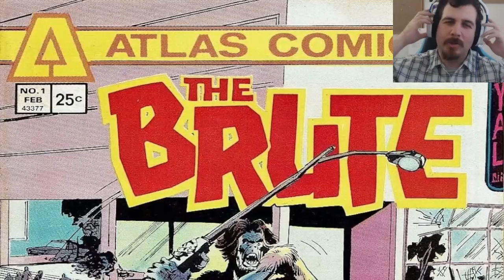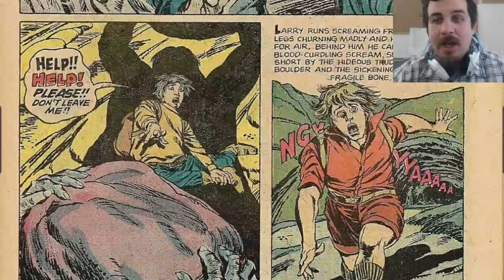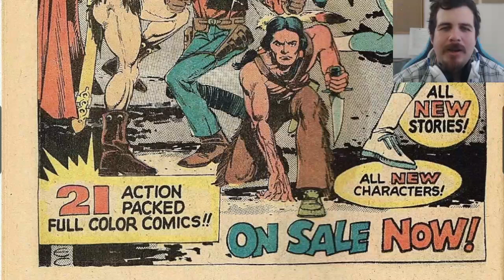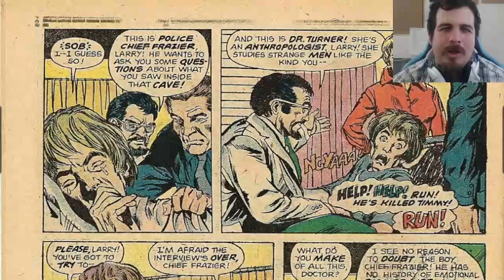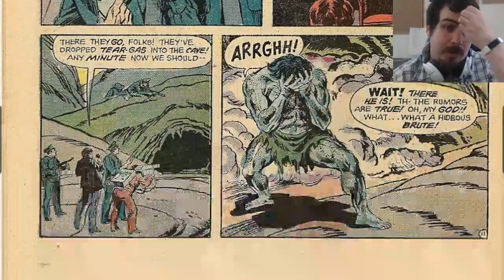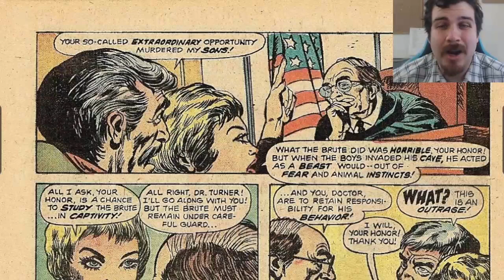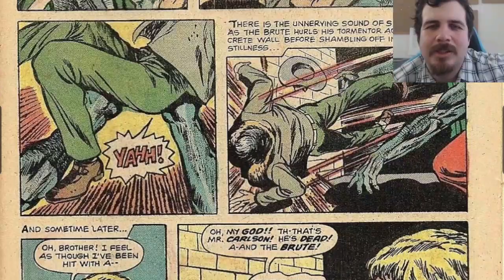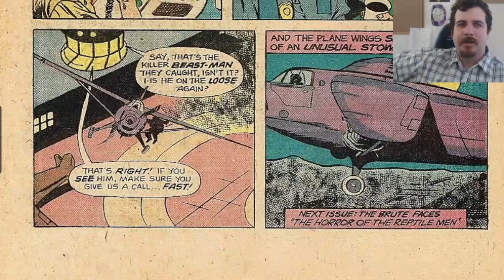The Brute #1 - Atlas Comics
Atlas comics unleashes the Brute upon us and he quickly produces a body count for our enjoyment. Make no mistake this Brute is deadly with a total of four kills in this issue alone. Two of those kills happen to be little kids!